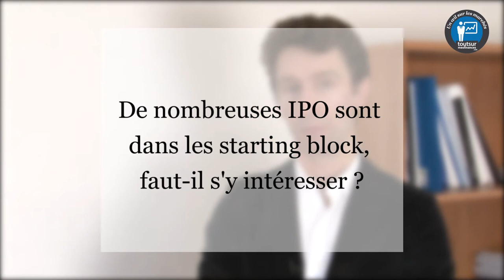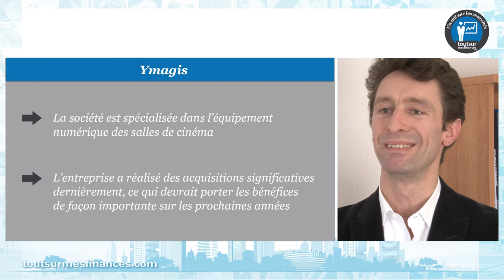Un œil sur les marchés : une bonne année pour les Small & Mid Caps en 2014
Un œil sur les marchés, avec Florent Saint Léger, Associé Fondateur de Saint Léger Capital, le mercredi 14 janvier 2015.